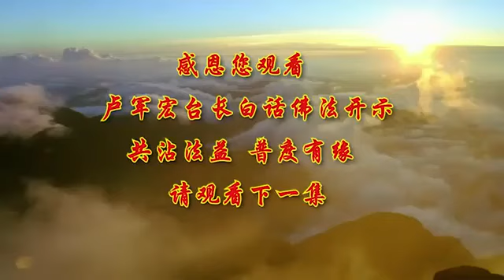卢台长【第114集】【“十如是” 一如不二】 卢军宏台长白话佛法开示 2020年8月5日